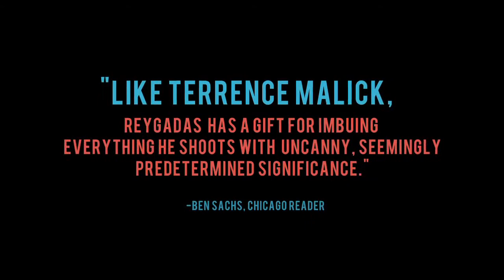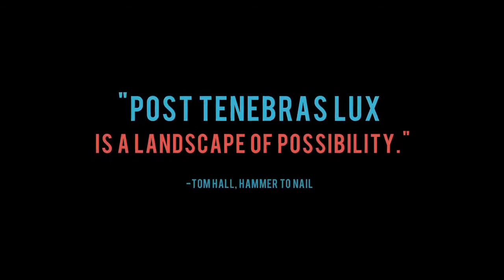Post Tenebras Lux - OFFICIAL TRAILER HD (2013) CARLOS REYGADAS MOVIE - 365DAYSOFFILM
Post Tenebras Lux

Studio:
Director: Carlos Reygadas
Screenwriter: Carlos Reygadas
Starring: Adolfo Jimenez Castro, Nathalia Acevedo, Willebaldo Torres
Genre: Drama, Foreign
MPAA Rating: n/a

Plot Synopsis: POST TENEBRAS LUX ("light after darkness"), ostensibly the story of an upscale, urban family whose move to the Mexican countryside results in domestic crises and class friction, is a stunningly photographed, impressionistic psychological portrait of a family and their place within the sublime, unforgiving natural world. Reygadas conjures a host of unforgettable, ominous images: a haunting sequence at dusk as Reygadas's real-life daughter wanders a muddy field and farm animals loudly circle and thunder and lightning threaten; a glowing-red demon gliding through the rooms of a home; a husband and wife visiting a swingers' bathhouse with rooms named after famous philosophers. By turns entrancing and mystifying, POST TENEBRAS LUX palpably explores the primal conflicts of the human condition